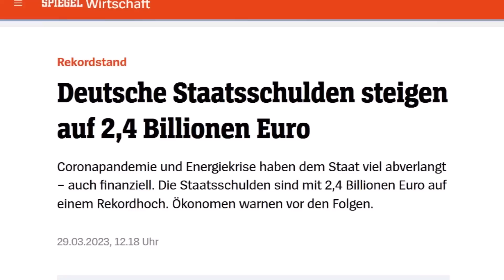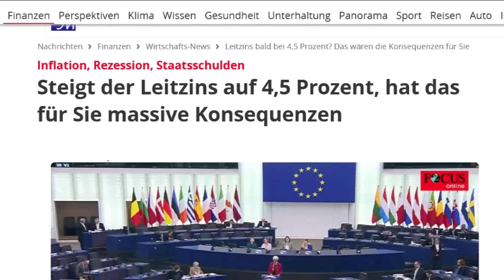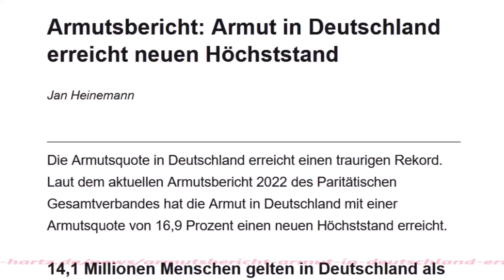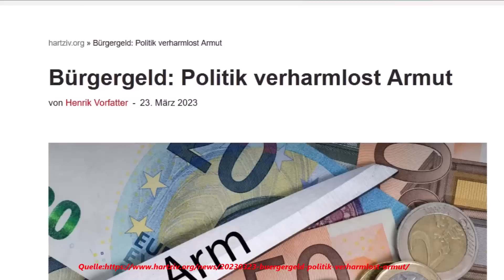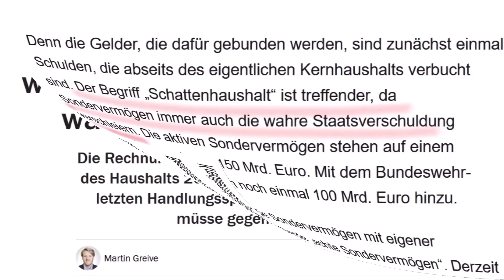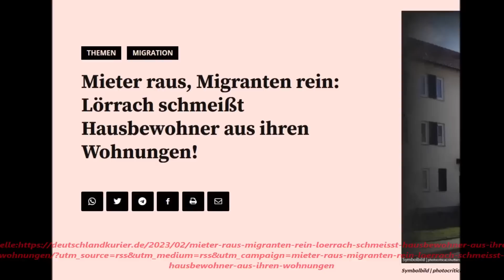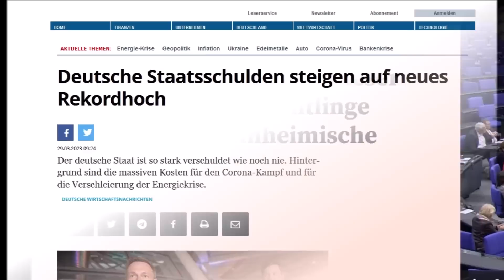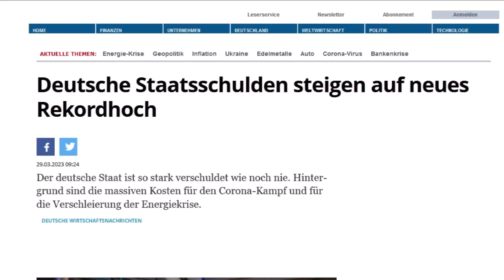RIESEN RECHNUNG BESTÜRZT ! ANDREAS POPP KRASSE VORAUSSAGE BEWAHRHEITET SICH !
Unter Rechnung wird jedes Dokument verstanden, das die Abrechnung über eine Lieferung oder sonstige Leistung zum Inhalt hat, gleichgültig, wie dieses Dokument im Geschäftsverkehr bezeichnet wird.

Unter Schulden versteht man umgangssprachlich Verbindlichkeiten, die mit Rückzahlungsverpflichtungen von natürlichen oder juristischen Personen gegenüber Gläubigern verbunden sind.

Als Staatsverschuldung bezeichnet man die zusammengefassten Schulden eines Staates, also die Verbindlichkeiten des Staates gegenüber Dritten. Die Staatsverschuldung wird in der Regel brutto ausgewiesen, das heißt, die Verbindlichkeiten des Staates werden nicht mit seinem Staatsvermögen (oder Teilen hiervon) saldiert.

Finanzkrisen sind eine spezielle Form der Wirtschaftskrise und als krisenhafte Verwerfungen im Finanzsystem erkennbar, die durch plötzlich sinkende Vermögenswerte (z. B. durch Aktienkurse oder andere Börsenkurse – siehe Börsenkrach) und die Zahlungsunfähigkeit zahlreicher Unternehmen der Finanzwirtschaft und anderer Wirtschaftszweige gekennzeichnet sind und die die ökonomische Aktivität in einem oder mehreren Staaten beeinträchtigen.

Ein Streik ist im Arbeitskampf eine vorübergehende Niederlegung der Arbeit durch eine verhältnismäßig große Anzahl von Arbeitnehmern, die ein gemeinsames Ziel im Rahmen ihrer Arbeits- und Beschäftigungsverhältnisse erreichen wollen. Die kollektive Arbeitsniederlegung verletzt – nach dem kollektiven Arbeitsrecht der Bundesrepublik Deutschland – nicht ihre Arbeitspflicht, da für die Dauer des Streiks das Beschäftigungsverhältnis als suspendiert gilt.

Als Wirtschaftskrise bezeichnet man in der Volkswirtschaftslehre die Phase einer deutlich negativen Entwicklung des Wirtschaftswachstums. Daneben bezeichnet man auch negative Entwicklungen bei anderen makroökonomischen Variablen (z. B. Preisniveau, Beschäftigung, Kapitalströme etc.) als Wirtschaftskrise. Eine Wirtschaftskrise kann einzelne oder mehrere Volkswirtschaften oder sogar die gesamte Weltwirtschaft betreffen.

Bezogen auf die wirtschaftliche Konjunktur unterscheidet man die drei Ausprägungen Stagnation, Rezession und Depression. Als Stagnation bezeichnet man eine Phase, in der eine Volkswirtschaft nicht wächst und somit der volkswirtschaftliche Output zwischen zwei Zeitpunkten stagniert. Allerdings ist es strittig, ob eine Phase der Stagnation schon als Wirtschaftskrise bezeichnet werden kann. In einem dem Boom folgenden volkswirtschaftlichen Abschwung schrumpft nach amerikanischer Definition der volkswirtschaftliche Output hingegen über mindestens zwei aufeinander folgende Quartale. Als Depression bezeichnet man eine lang andauernde Rezession.

Politik bezeichnet die Strukturen (Polity), Prozesse (Politics) und Inhalte (Policy) zur Regelung der Angelegenheiten eines Gemeinwesens – etwa eines Staates oder einer Verwaltungseinheit – durch verbindliche und auf Macht beruhende Entscheidungen.